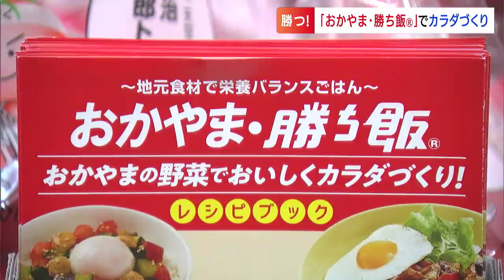おいしく食べてカラダづくり 味の素が県内企業・大学とコラボしてメニュー考案 県産夏野菜などふんだんに【岡山】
勝負にも勝つ「勝ち飯」です。おいしく食べてカラダづくりをと、大手食品メーカーと岡山県内の企業・大学などが協力して岡山県産野菜を活かしたメニューを作り発表しました。